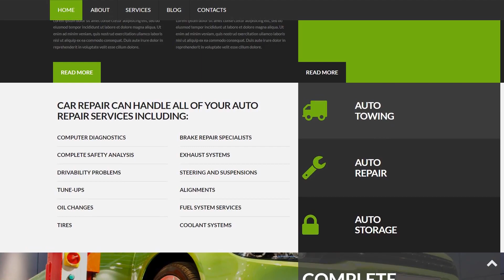Car Repair Moto CMS 3 Template by MotoCMS - 53724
This one comes with Blog, HTML plus JS, Parallax, Lazy Load effect

For businesses like advice, auto, automobile, car, care, maintenance, recovery, repair, repairs, service, station